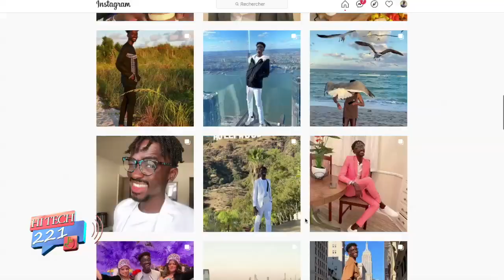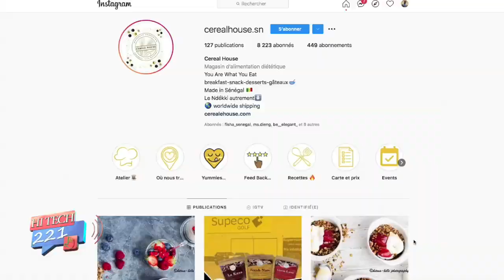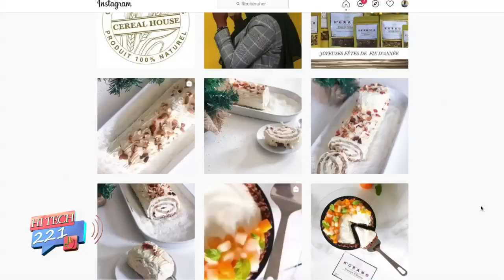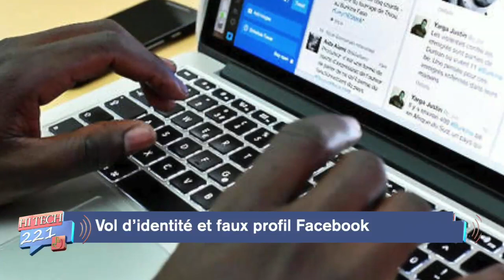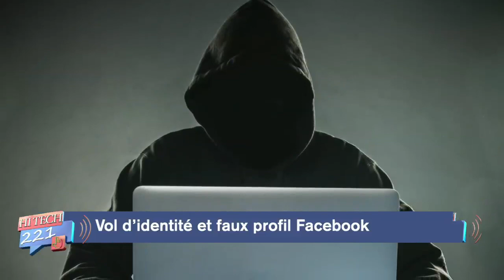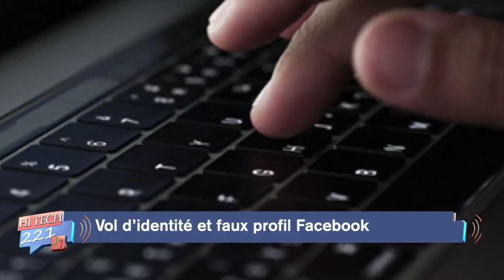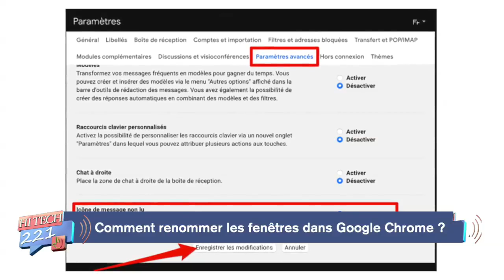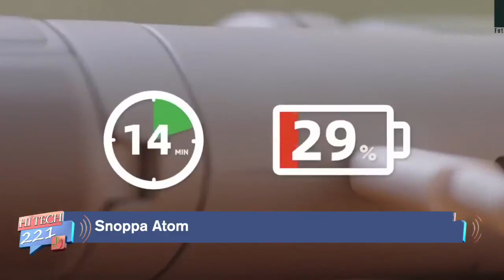Hitech221 3 S6